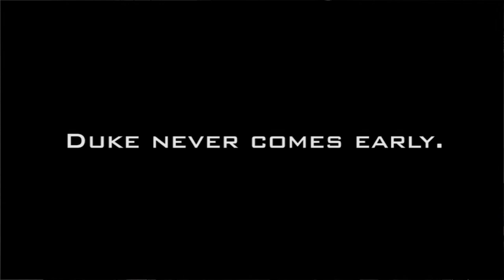Duke Nukem Forever - "Grabbag" music video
Here's my music video for "Grabbag", from 2011's Duke Nukem Forever.

Made it in a few hours, so a simple splice from the most recent Duke Nukem Forever trailers. Since I used excisting material, some voice-overs I used might sound weirdly edited, since I couldn't filter out the background noises and such. Still this is just my amature fan-tribute to the song Grabbag and the legend that is Duke Nukem Forever.

As of uploading this video, it's 2 and a half weeks till the legend will finally be finished and we can all enjoy the Duke again!

All the love (and credit for this video) goes to the people of 3D Realms, who created this "King" of the fps and to Gearbox software, who brought him back from the dead and will continue his legacy!